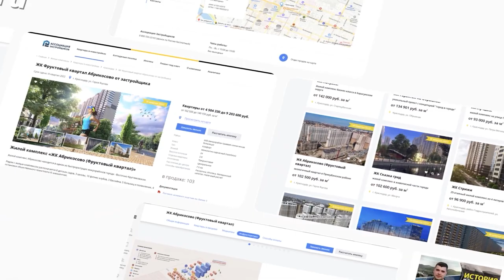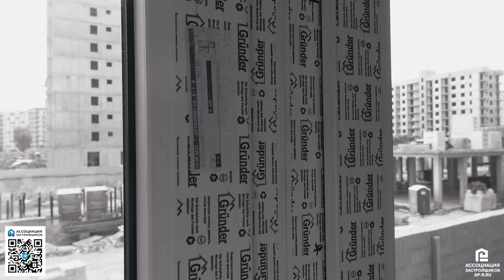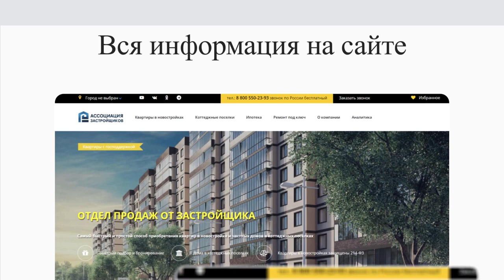Квартиры от 3,4 млн рублей в ЖК Лето. Новостройки Краснодара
ЖК Лето очень конкурентный проект по цене на западном обходе, при чем находится в самом центре западного обхода Краснодара.
Квартиры с ремонтом от застройщика.. Обзор района и жилого комплекса, инфраструктура, плюсы и минусы. Ход строительства, планировки квартир, ремонт от застройщика, актуальные цены, ипотечные программы, акции, скидки. Господдержка, субсидия, семейная ипотека.

Ссылки:
1. Жилой комплекс Лето в Краснодаре

☎️ Отдел продаж Ассоциации застройщиков - 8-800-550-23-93

📍 Адрес офиса:  г. Краснодар, ул. Красная д.176, литер5/1, офис 3099 (3 этаж) вход со стороны улицы Коммунаров.

🔰 Квартиры от застройщика в новостройках Краснодара. Аналитика по новостройкам Краснодара. Расчет конечной цены на квартиры в новостройках Краснодара. Обновляемые цены, остатки и планировки на сайте Ассоциации застройщиков. Инвестиции в новостройки Краснодара. Покупка квартир без первоначального взноса в Краснодаре.